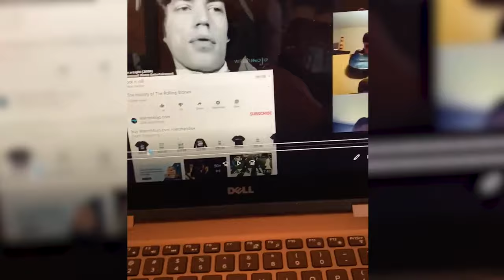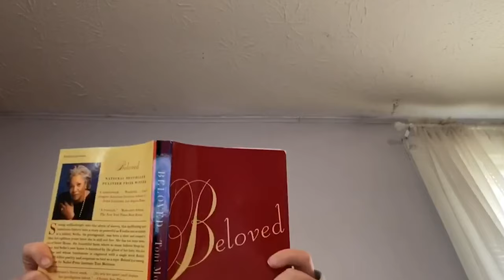HDTV News 3/17/20 E-Learning Day 2